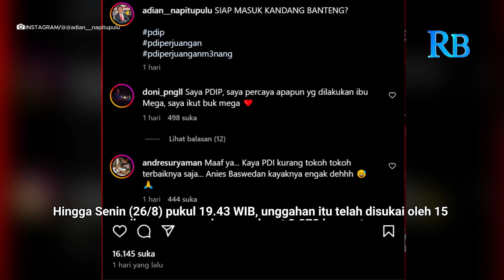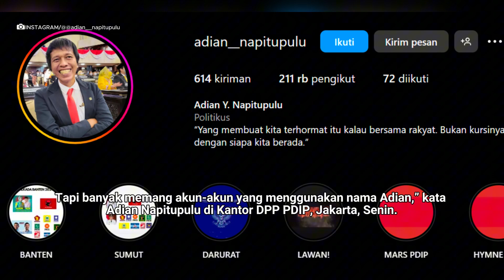Klarifikasi Adian Napitupulu soal Foto Anies Baswedan pakai Jas Merah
Unggahan itu menggambarkan ketiganya memakai jas merah dengan logo PDIP di belakangnya.

Pada bagian bawah foto dan caption unggahan, tertulis “Siap masuk kandang banteng?” yang mana kandang banteng yang dimaksudkan itu adalah PDIP.

Hingga Senin (26/8) pukul 19.43 WIB, unggahan itu telah disukai oleh 15 ribu pengguna dan mendapat 2.373 komentar.

Nggak punya Instagram, nggak punya TikTok, Facebook, sama Twitter. Tapi banyak memang akun-akun yang menggunakan nama Adian,” kata Adian Napitupulu di Kantor DPP PDIP, Jakarta, Senin.